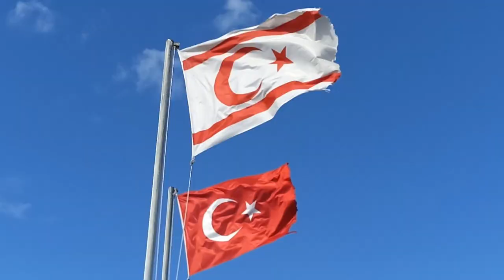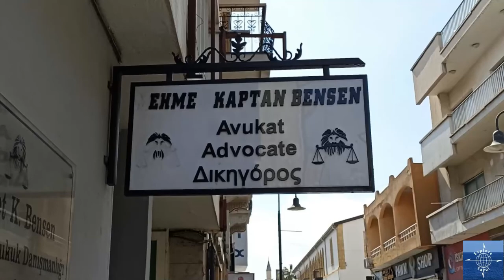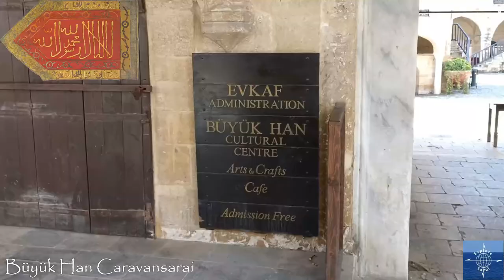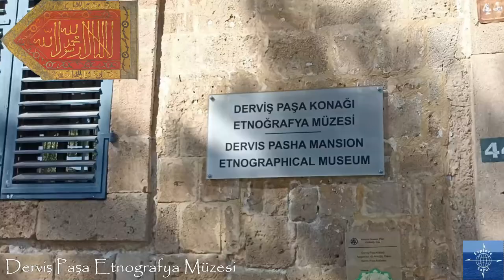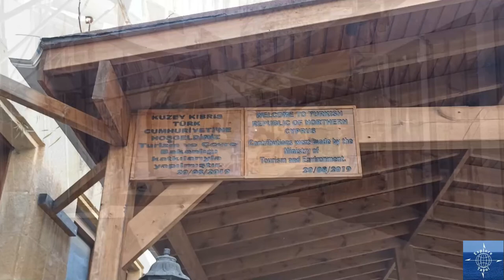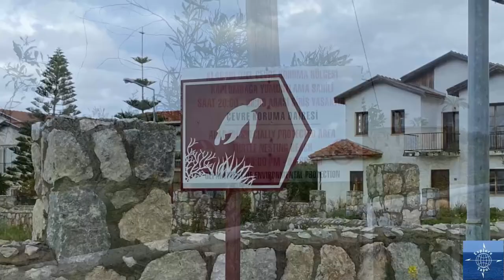TRNC, Turkish Republic of Northern Cyprus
Travel vlog #36 | Northern Cyprus | Filmed February-March 2022

From our base in Girne, we explored the rest of Northern Cyprus, including the divided capital city of Nicosia, the North's main water reservoir, a marine turtle conservation project, and the eastern city of Famagusta.

In this country that's not a country, we explored its scenery, history, and its controversial present, including a surreal Ghost Town.

To go more in-depth than we can cover on the history and current situation in Cyprus, here's an excellent 4-part video series: